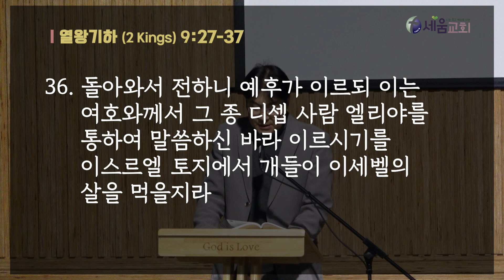2024년 9월 20일 금요일 매일성경 QT 새벽예배 - 이상배 목사 [나는 죽고 예수로 사는 시드니 세움교회]